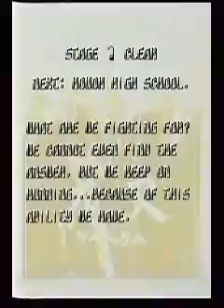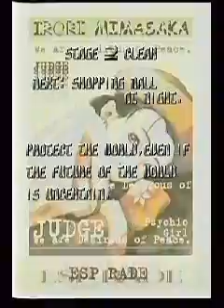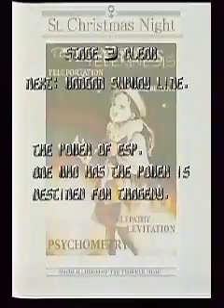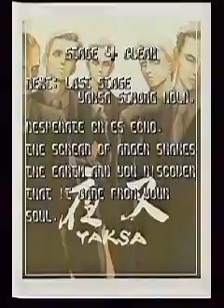ESP Ra. De. (ESPRADE) - 41 mil - No Miss - Superplay (Near World Record)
ESP Ra De - 41 mil - No Miss - Superplay (Near World Record)

Player: Clover-TAC

WR = 42.6 mil